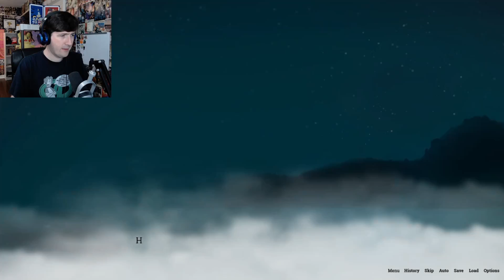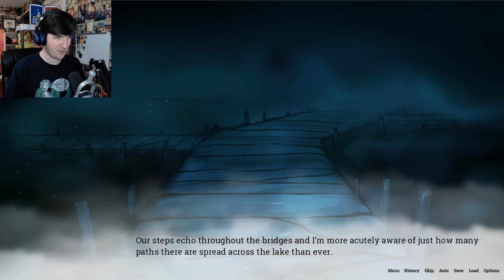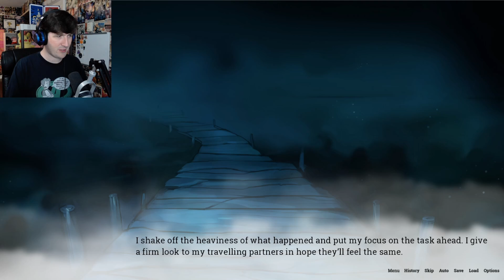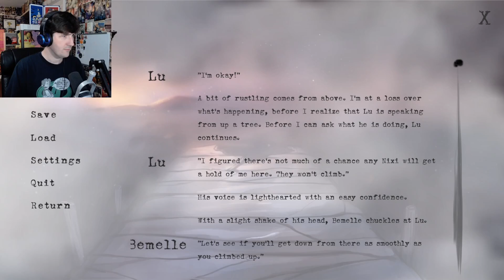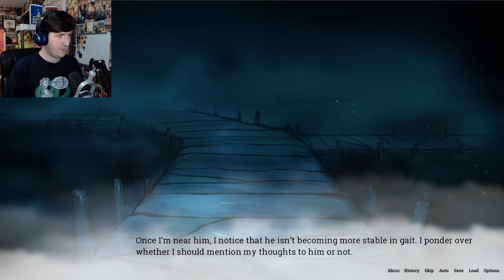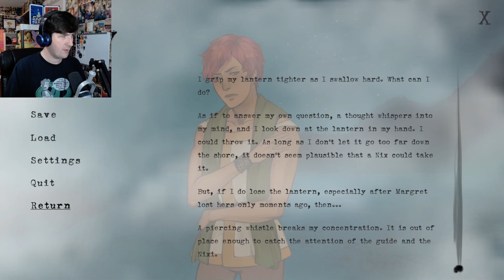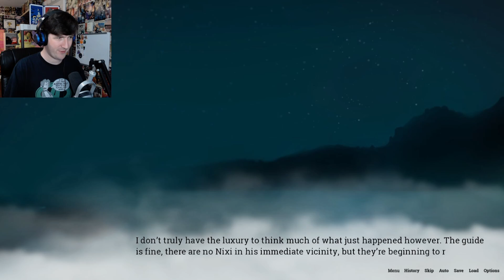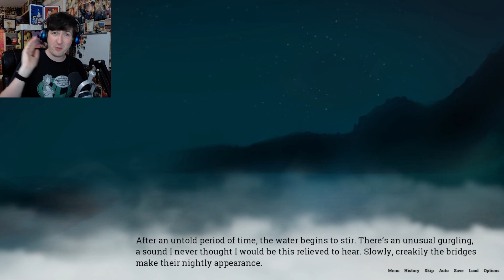Lake of Voices Part 12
Dead end after dead end after dead end...